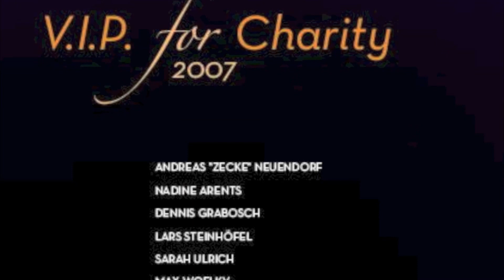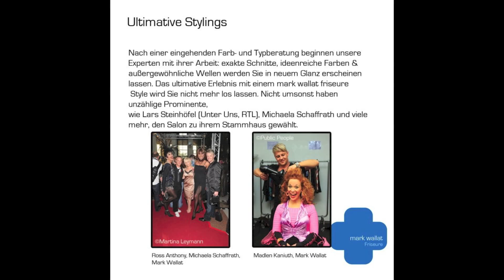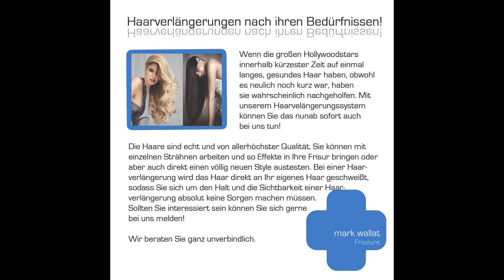Videoshow mark wallat Friseure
mark wallat Friseure -- Der Frisör Mark Wallat wurde bei Vidal Sassoon ausgebildet und gehört mittlerweile zu den Top-Friseuren in Köln. Sein Trend-Salon liegt mitten im Herzen der Kölner Südstadt -- im Severinsviertel, dem beliebten Szeneviertel, in dem ein buntes Völkchen von Alteingesessenen, neu Zugezogenen, Studenten, Künstlern, Musikern, Schauspielern und sogar Politikern harmonisch zusammenlebt. Jeder Szene ihr Szene-Frisör! „Das bin ich!", hat Mark Wallat selbstbewusst beschlossen und in diesem quirligen Melting Pot seinen Salon installiert.

Hier entwirft er nicht nur mit Leidenschaft eigene Frisurkreationen, er beherrscht zudem als einer von wenigen Frisören perfekt die sogenannte „Englische Haarschneidetechnik", mit der äußerst präzise Strukturschnitte möglich sind.

Darüber hinaus veranstaltet er Fotoshootings, bildet andere Friseure im Bereich Schnitt und Haarfarbe aus und verwirklicht mit seinem dynamischen Team seine -- und vor allem Ihre! -- Ziele. Bei mark wallat Friseure können Sie wählen, ob Sie eine aktuelle Trendfrisur möchten oder ob Ihnen eine klassische Frisur besser gefällt. Ganz nach Ihrem Geschmack. Sie werden auf jeden Fall bestens beraten. Mark und sein Team helfen Ihnen herauszufinden, was am besten zu Ihnen passt. Und wenn es denn eine tolle Hochsteckfrisur werden soll oder eine traumhaft schöne Brautfrisur ... bei solchen Herausforderungen dreht das Team erst richtig auf! Übrigens: Hier werden auch dem Bräutigam die Haare gestylt!

Die Mitarbeiter sind zudem spezialisiert in Sachen Typveränderung, Rückpigmentieren der eigenen Haarfarbe und im Bereich Verdichtung/Haarverlängerung. Mark Wallat bietet Ihnen außerdem einen einzigartigen Schönheits- und Wellnessservice und verwöhnt Sie auf Wunsch mit Pflegeritualen der Firma Kevin Murphy. Genießen Sie diese Zeit für sich und freuen Sie sich über ein perfektes Ergebnis.

Sie streben eine Ausbildung zum Friseur oder zur Friseurin an?

Lyoness Partner: ,,Geld zurück bei jedem Einkauf" 2% Cashback 6% Treuevorteil !!!